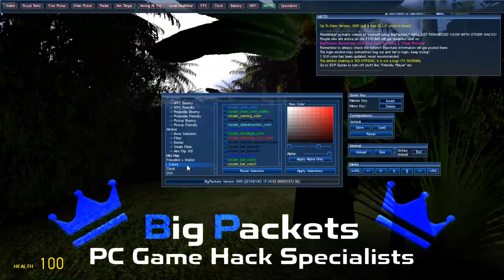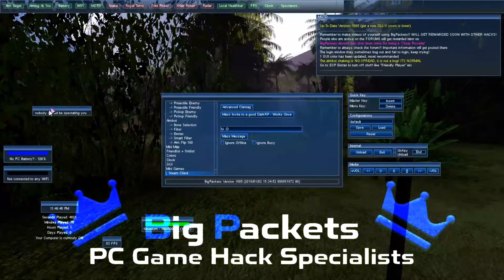Garry's Mod BigPackets Menu | Small Showcase Preview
BigPackets has never been detected by ANY anticheat so far and was around since 2016 with over 10,000 members :D

Song: Gabe Smith Pop Culture Icon - When My Soul